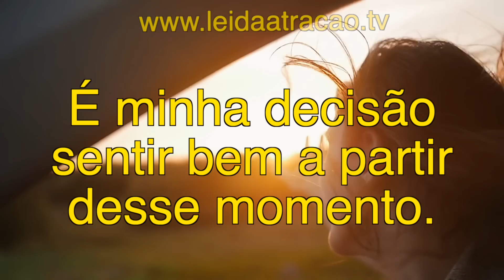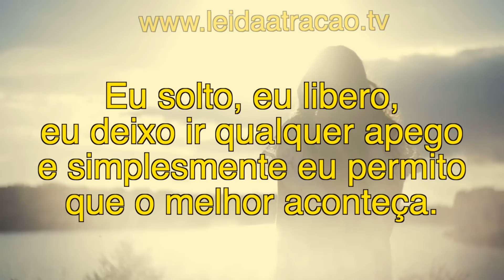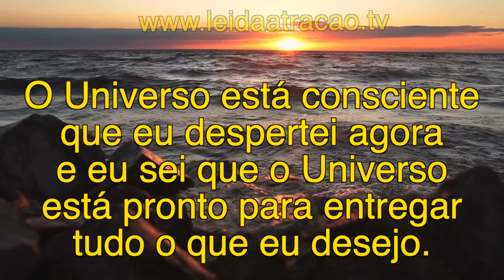COMECE SEU DIA COM ESTAS PALAVRAS AO UNIVERSO | Decreto da Manhã para Ativar a Lei da Atração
Neste vídeo nós apresentamos um conjunto de decretos mentais para dizer de manhã, assim que acorda, para programar o dia, os pensamentos e as emoções para esperar pelo melhor. Estes decretos são baseados na Lei da Atração e se baseiam nos ensinamentos dos Abraham, através da autora Esther Hicks. Estas palavras ao Universo devem ser ditas todas manhãs para começar o dia com motivação e positividade.